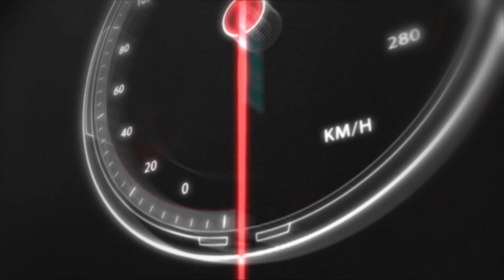Stock Car: Resumo das provas no Velocitta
Vitórias de Guilherme Salas e Thiago Camilo no Velocitta - Resumo das provas e matéria completa em nosso portal